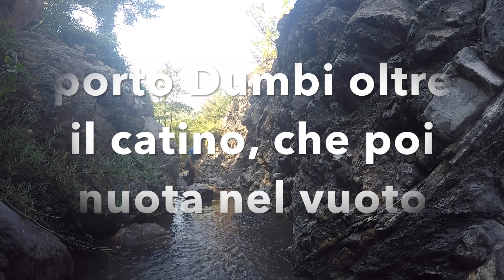RIO ROBECCO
Vlog 144
Ero partito con l’idea di affrontare questa risalita con l’amico Pietro ma dato uno stupido incidente avvenuto proprio prima della partenza, mi sono trovato solo e cosi col mio amico fedele Dumbi abbiamo affrontato la risalita fino alla sorgente. Un percorso già fatto in passato ma ripeterlo è sempre bello.
Seguimi anche:
Facebook pagina Free Dementes

Materiali e Attrezzature:
Camera: Gopro hero 4
Zaino: Kaka mall Zaino
Marsupio: SINOKAL Marsupio
Smartphone: Samsung Galaxy s7